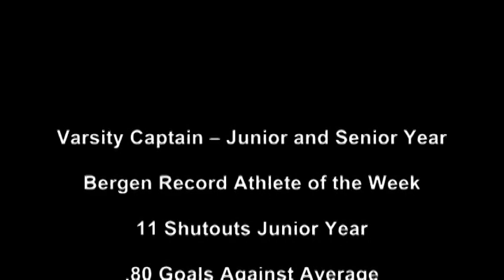Zack Neugebauer - Junior Year Goalkeeper Highlights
Zack Neugebauer - Goalkeeper (Junior Year)
Waldwick High School